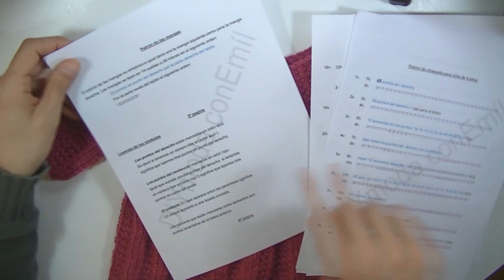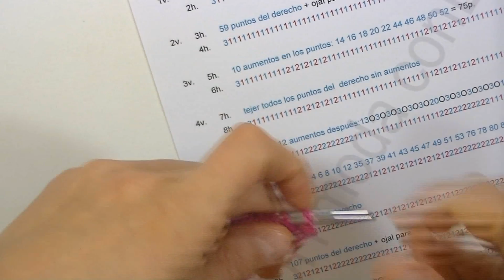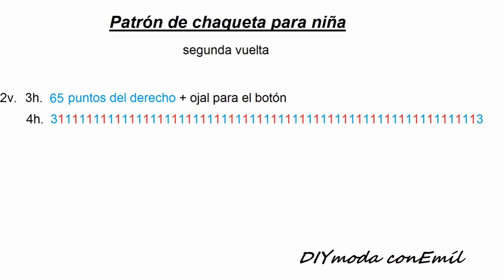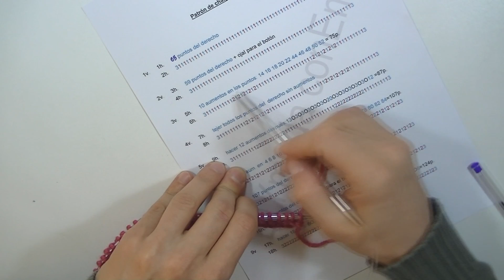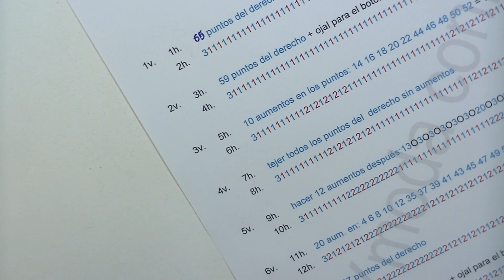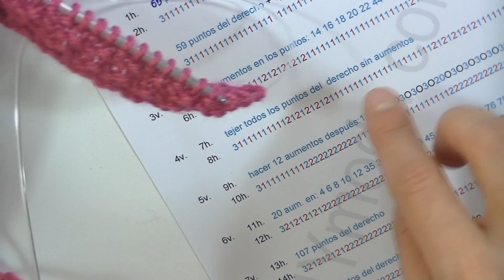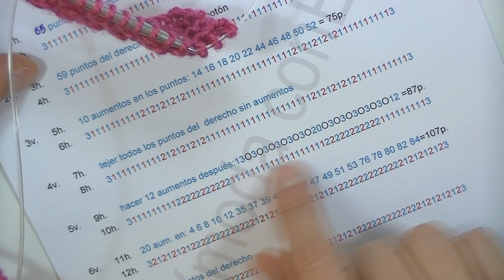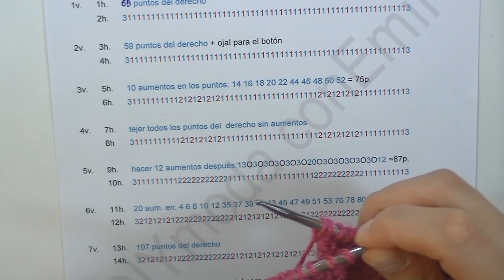Como tejer Chaqueta de lana para niña 1 de 2 partes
Hola a todos en este video os enseño paso a paso cómo tejer chaqueta de lana en dos agujas  para niña .

Aquí os dejo el link del patrón, es gratis.

Los materiales que vamos a necesitar para realizar esta chaqueta de lana para niña son:
 140 gramos de lana de grosor 4.5 mm.
agujas circulares de grosor 5.0 mm.
cinco agujas imperdibles-auxiliares
tres botones de tamaño medio
aguja lanera
y como no las tijeras :)

Para más tutoriales de zapatitos de bebé, ropa de bebe y adultos, gorros de lana, bufandas de lana y labores realizadas ( tejidos) en la técnica de dos agujas o ganchillo visita o suscribete en el canal de yoututbe Diymoda conEmíl